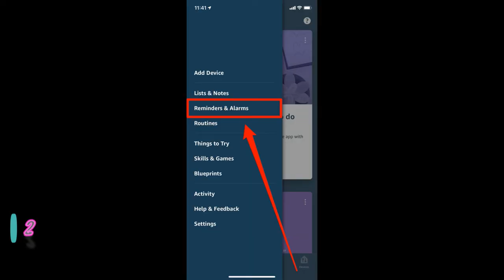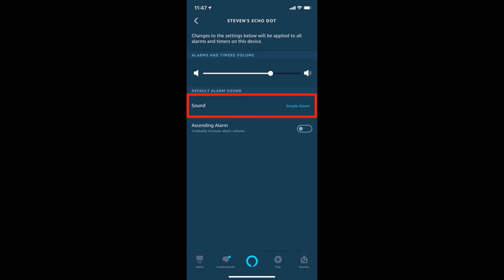Como Cambiar el Sonido de Alarma de Alexa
como cambiar el sonido de alarma.

00:00 Inicio
0:12 Resumen del video
0:41 Abre la Aplicacion Alexa
0:48 Son tres lineas Apiladas.
0:50 Recordatorios y Alarmas
0:55 Tres Opciones Pulsar opcion alarmas
1:07 Aparecera el Dispositivo que desea Configurar.
1:14 Veran tres opciones
1:31 Cambiar el Sonido De la Alarma
1:41 Alarmas de Celebridades